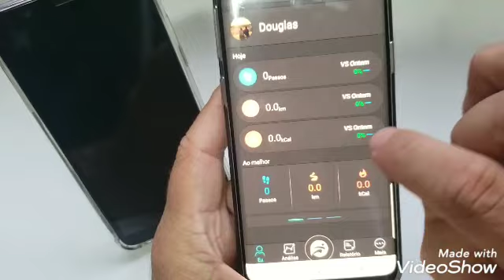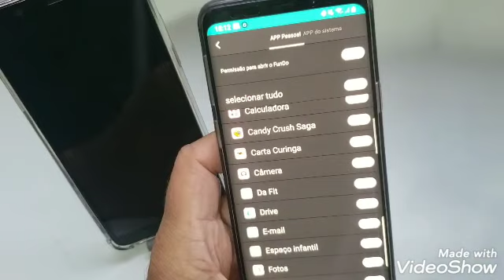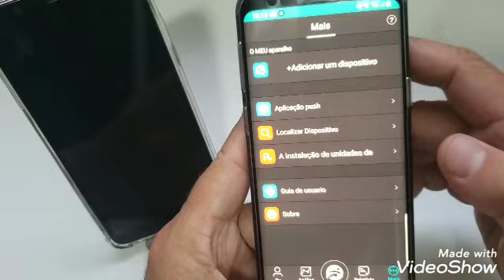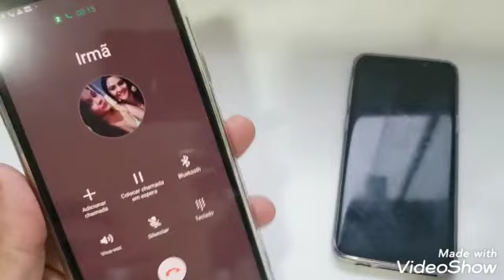RECEBENDO E FAZENDO UMA LIGAÇÃO COM O IWO8 LITE.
OLÁ, NESTE VÍDEO MOSTRO COMO É UMA CHAMADA ATRAVÉS DO SMARTWATCH IWO8 LITE, CONECTADO AO BLUETOOTH DE UM CELULAR. SERÁ QUE É IMA CHAMADA DE QUALIDADE??

📲WHATSAPP PARA INFORMAÇÕES E COMPRAS. (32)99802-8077

😉OBRIGADO A TODOS E ATÉ O PRÓXIMO VÍDEO.